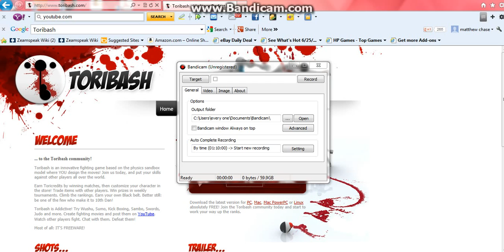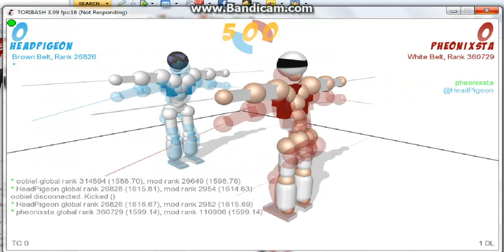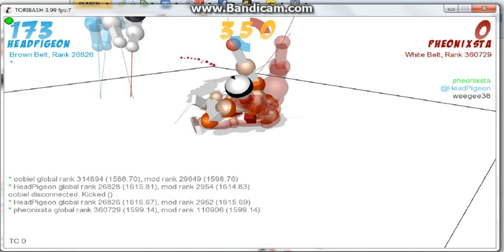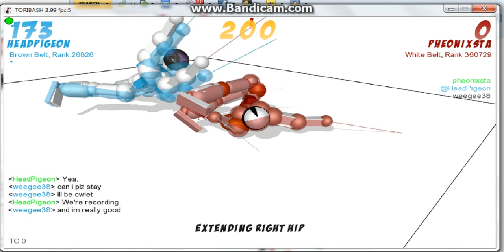toribash kicking a** w/HeadPidgey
winning is hard lol